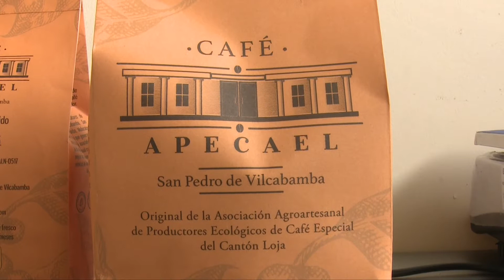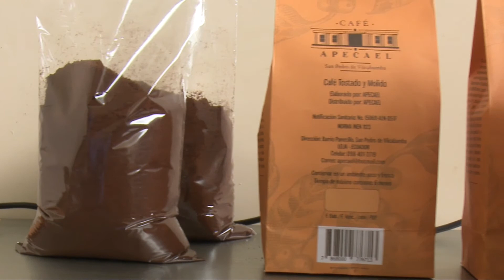Apecael empresa productora de café en la Parroquia San Pedro de Vilcabamba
Apecael es una organización de pequeños productores ecológicos de café especial que tienen su sede en la Parroquia San Pedro de Vilcabamba, y que agrupa parroquias sur orientales como Vilcabamba, Yangana y Quinara.